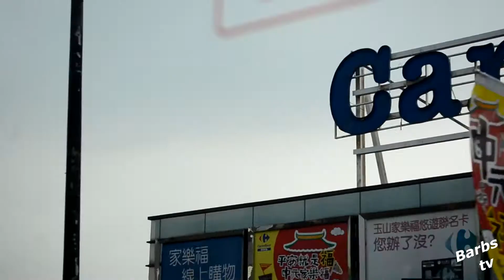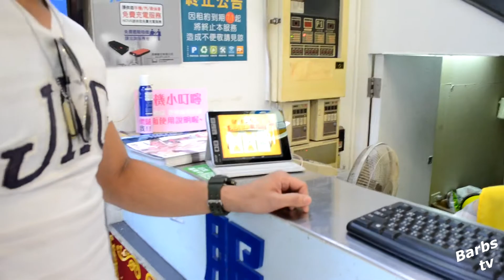Bew Phone Vlog #003